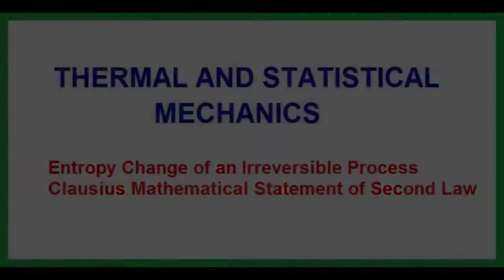Entropy change of an irreversible process. Clausius mathematical statement of 2nd law